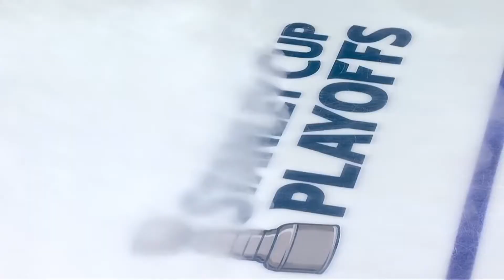NHL Playoff Hype Video 2020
🎶All we know (Jayden Lewis & NGO remix) 🎶